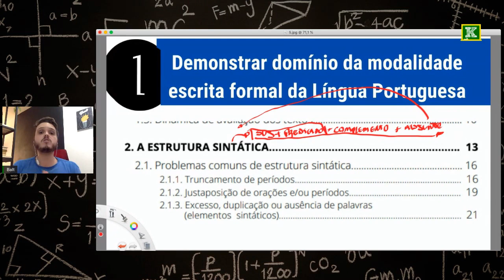Entenda a estrutura sintática e os desvios gramaticais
Separamos um trecho da mentoria do Balt para te mostrar o que é a estrutura sintática e os desvios gramaticais da redação!